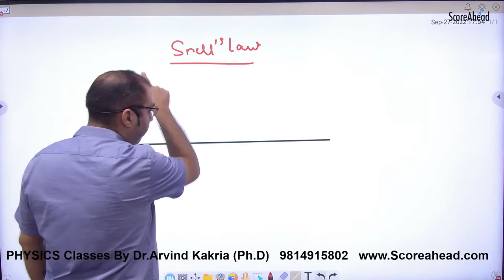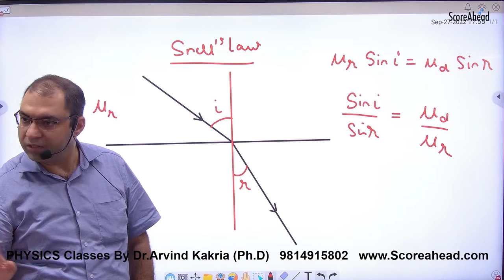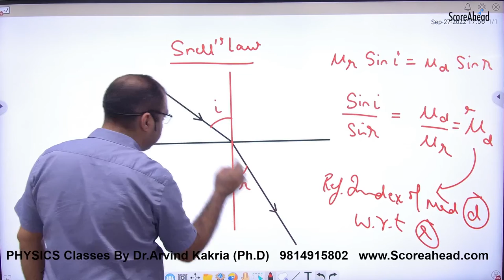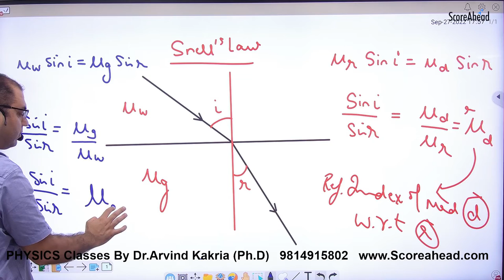303 Snells Law